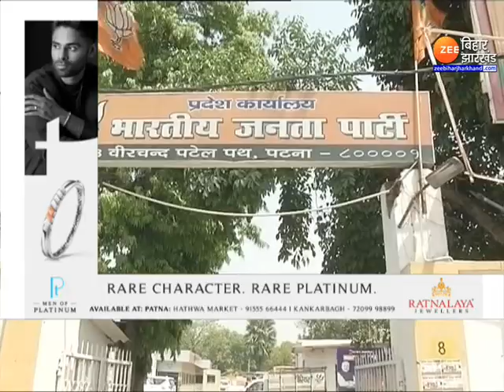'INDIA' गठबंधन में प्रधानमंत्री उम्मीदवार कौन ? Nitish Kumar | Rahul Gandhi | Lalu Yadav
Lok Sabha Election 2024 : INDIA गठबंधन में प्रधानमंत्री उम्मीदवार कौन होगा (I.N.D.I.A PM Face) ये सबसे बड़ा सवाल है...विपक्ष को एकजुट करने में मुख्यमंत्री नीतीश कुमार (CM Nitish Kumar) ने जी तोड़ मेहनत की. पटना और बेंगलुरू की बैठक के बाद INDIA गठबंधन स्वरुप में भी आ गया. मुंबई की बैठक में सीट शेयरिंग तक के लिए कमिटी बना दी गई. लेकिन INDIA गठबंधन के लीडर का सस्पेंस खत्म नहीं हुआ...क्योंकी प्रधानमंत्री उम्मीदवार के लिस्ट में राहुल गांधी (Rahul gandhi),मल्लिकार्जुन खड़गे (Mallikarjun Kharge),नीतीश कुमार (Nitish Kumar ),अखिलेश यादव (Akhilesh Yadav),ममता बनर्जी (Mamata Banerjee) और शरद पवार तक को दावेदार माना जाता हैं...लेकीन JDU कोटे से मंत्री रत्नेश सदा का दावा हैं...नीतीश कुमार प्रधानमंत्री पद के लिए सबकी पहली पसंद हैं...देखे पूरी खबर